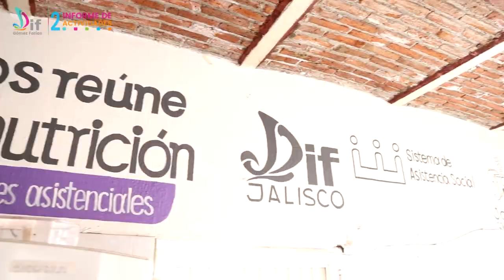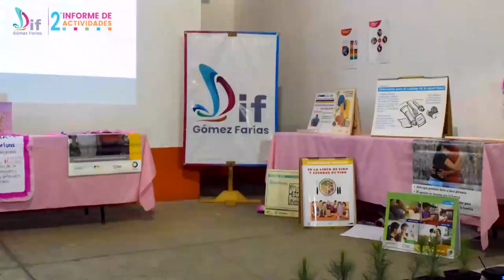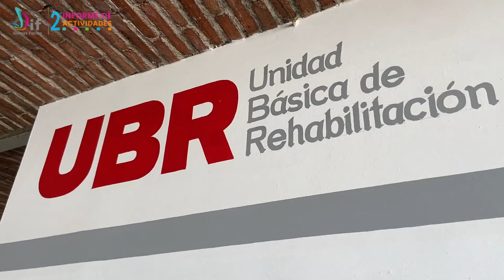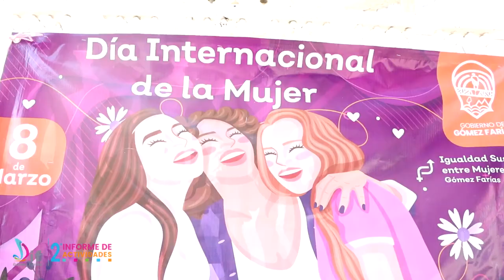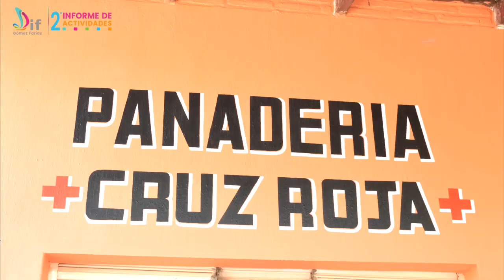Informe del DIF Gómez Farías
Presentamos parte de las actividades que se han logrado en este segundo periodo administrativo en beneficio de las personas que más lo necesitan, la presidenta Honorífica de DIF Municipal, Marlene Zavaleta Gutierrez y el Presidente Municipal de Gómez Farías Néstor De la Cruz.